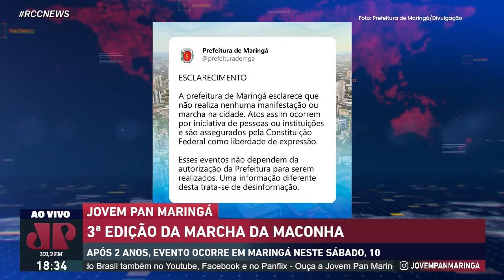NESTE SÁBADO (10) SERÁ REALIZADA A 3ª EDIÇÃO DA MARCHA DA MACONHA EM MARINGÁ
Veja ao Pan News de segunda a sexta em duas edição as 7h e 18h AO VIVO no Youtube.com/jovempanmaringatv